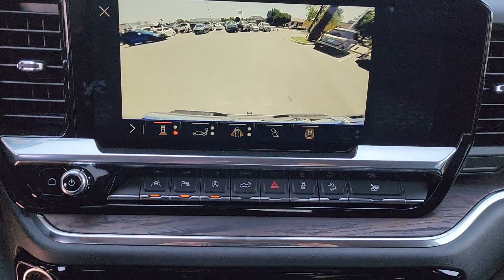2024 GMC Sierra_1500 SLT OK Tulsa, Broken Arrow, Owasso, Bixby, Green Country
New 2024 GMC Sierra_1500 SLT available at Ferguson Superstore located in 1601 N Elm Pl, Broken Arrow, OK, 74012. Servicing the Tulsa, Broken Arrow, Owasso, Bixby, Green Country area.

Get acquainted with the  2024  GMC Sierra. This strikingly handsome Sierra delivers full-size pickup strength and plenty of modern comfort and convenience. From its impressive towing and hauling capacity to its quiet, spacious cabin and tech-savvy connectivity, this is the truck built for today's lifestyle. These are just some of the great options this vehicle comes with: Heated Steering Wheel
, Pre-Collision System, Wireless Charging Station, Intelligent Auto on/off High Beams, Lane Departure Warning, Navigation System, Keyless Entry, Paddle Shifters, Keyless Start, Four Wheel Drive. Make your dreams come true in this can-do Sierra. Come in for a fun and easy test drive. Our team will make it the best part of your day.